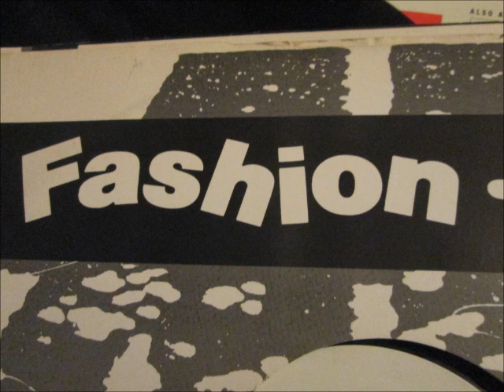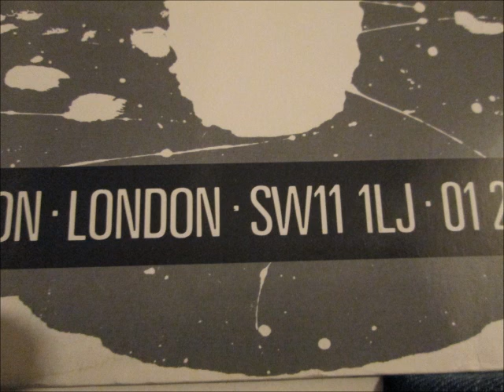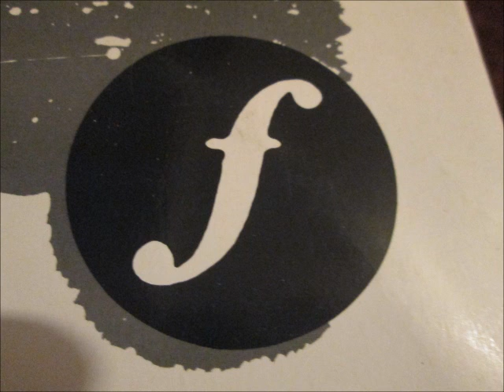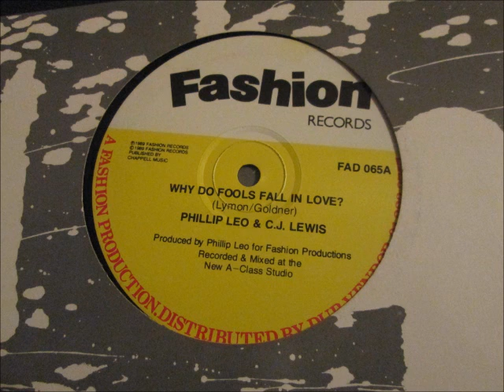Phillip Leo & C J Lewis - Why do fools fall in love. 1989 (12" Reggae)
Fashion records